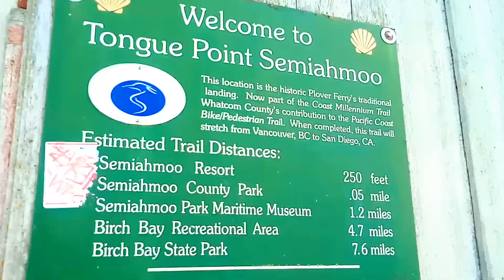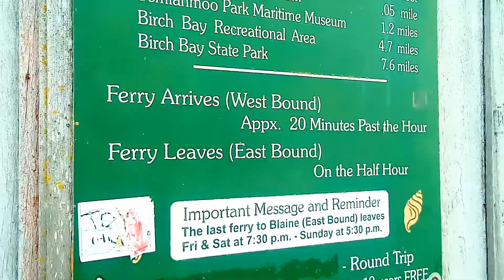40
JESUS SAVES !!🙏
JESUS SAVES !!❤
JESUS SAVES !! ✝

4 THINGS TO DO ASAP:
1) START TALKING & LISTENING  TO GOD: WE CALL this ‘PRAYER’
2) START READING the WORD of GOD: WE CALL this the ‘BIBLE’
3) START HAVING FELLOWSHIP with OTHER BELIEVERS IN GOD
4) START TELLING OTHERS ABOUT GOD & the SALVATION STORY:
JESUS SAVES !!